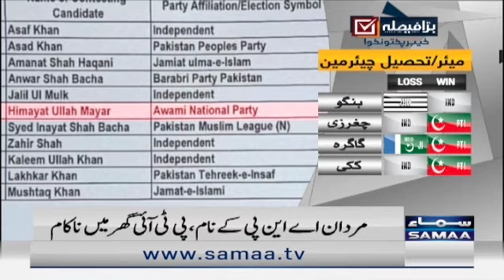PTI ke ghar mein JUI ki entry - KP local government elections 2021 Breaking News -SAMAATV